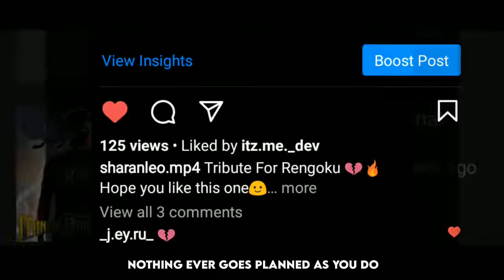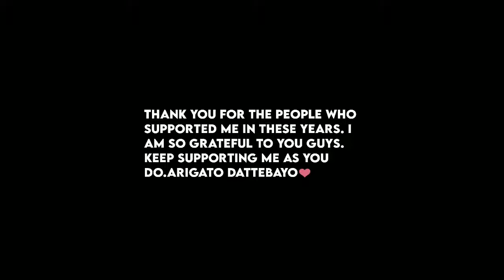2Years Of SharanLeo|Motivational Video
At first, thanks for the people who supported until me now❤i am grateful to them.

I think this video can be usefull for others. Follow your heart.Set your heart ablaze

This video was edited in kinemaster
Also used Capcut

Song taken from @reallyslowmotion

I don't know what else to say, i will keep moving forward❤

Inspired by @Zweng1 @Retuurn @Molob etc. i wanted to mention so many guys😂that will do in Instagram ❤